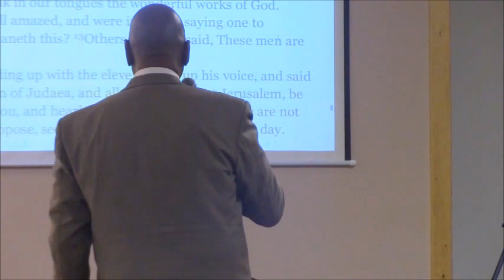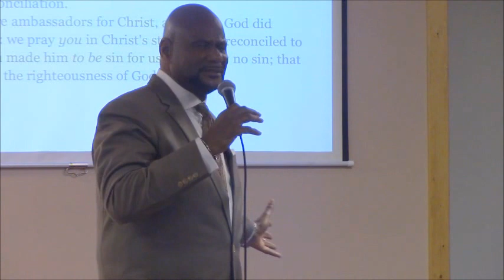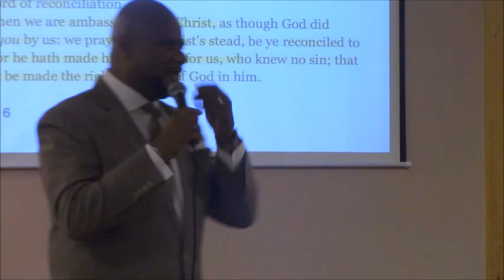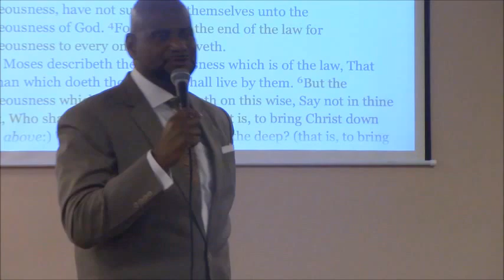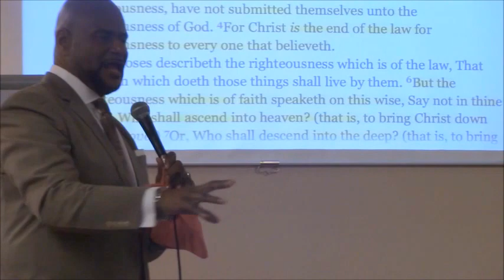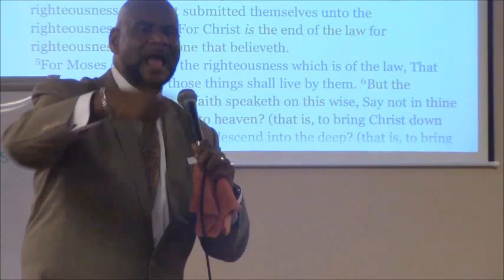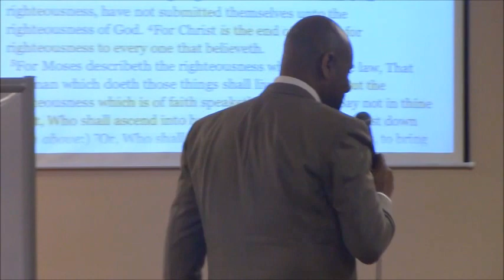THEY DIDN'T KNOW ABOUT GRACE - DECEMBER 28, 2016 BIBLE STUDY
ACTS 17:22 -26 - Jehovah God works by His Grace and not by the Religion or Efforts of Man.